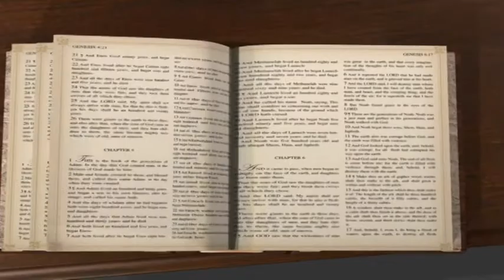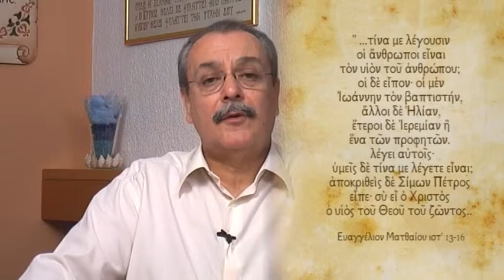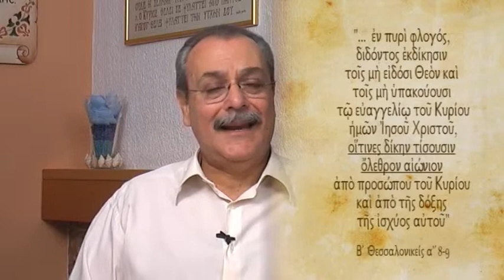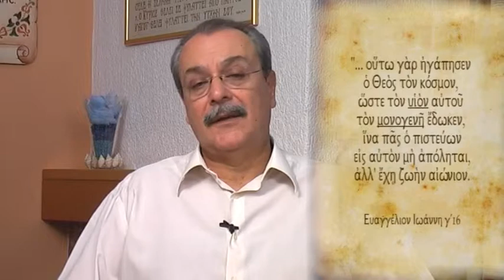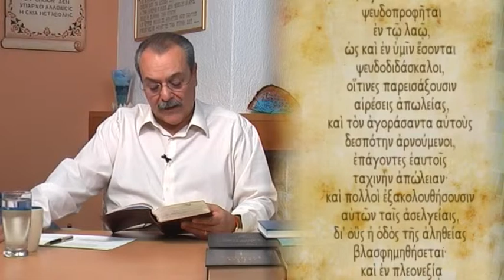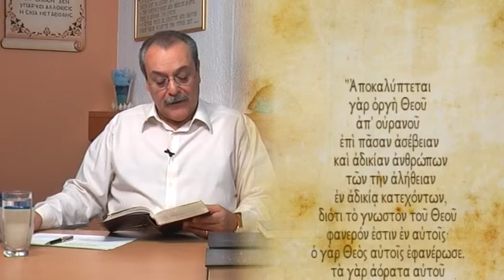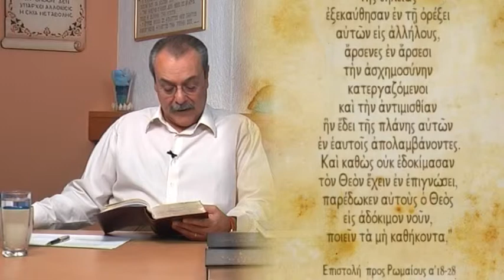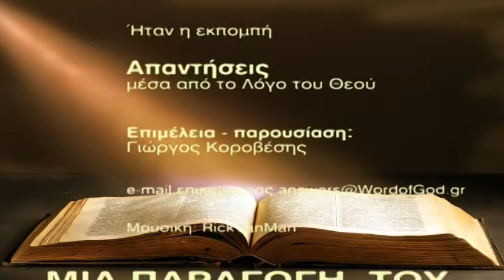Ποιές είναι οι αιρέσεις απωλείας; (Απαντήσεις Νο 65)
Απαντήσεις μέσα από τον Λόγο του Θεού:
Αιρετικές διδασκαλίες που οδηγούν τους ανθρώπους στην απώλεια.
Ημερομηνία - 26/10/2010